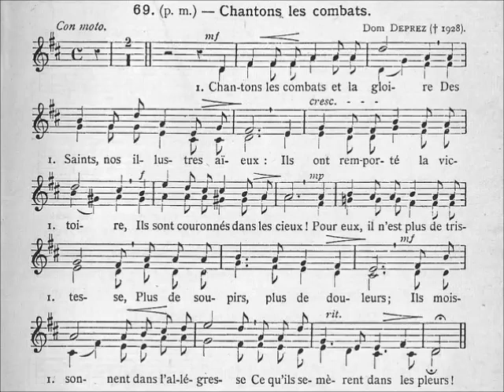097-Chantons les combats (Toussaint)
1- Chantons les combats et la gloire
Des Saints, nos illustres aïeux :
Ils ont remporté la victoire,
Ils sont couronnés dans les cieux !
Pour eux, il n'est plus de tristesse,
Plus de soupirs, plus de douleurs ;
Ils moissonnent dans l'allégresse
Ce qu'ils semèrent dans les pleurs !

2- Jésus leur sourit et les aime ;
Ses charmes ravissent leur cœur ;
Il est leur extase suprême,
Leur paix, leur repos, leur bonheur !
Il est la lumière divine
Qui sur leurs âmes toujours luit ;
De sa gloire Il les illumine :
Il est au ciel le jour sans nuit.

3- Ils ont, cœurs vaillants, sur la terre,
Marché sur les pas du Sauveur ;
La croix fut leur sainte bannière,
La croix les couronne d'honneur.
Salut, magnanimes phalanges
Plus éclatantes que le jour !
Entonnez les refrains des Anges,
Du Dieu Très-Haut chantez l'amour !

4- Grands Saints, ici-bas nos modèles,
Soyez notre appui, notre espoir ;
Pour nous, de clartés immortelles
Semez le sentier du devoir :
Oui, tous, nous voulons sur vos traces
Pour Dieu lutter jusqu'à la mort !...
Demandez au Très-Haut ses grâces,
Que nous touchions un jour le port !

Chant & orgue: Jean-Myriam Chevalier
Auteur: non spécifié
Mélodie: Dom Deprez
Harmonisation: non spécifié